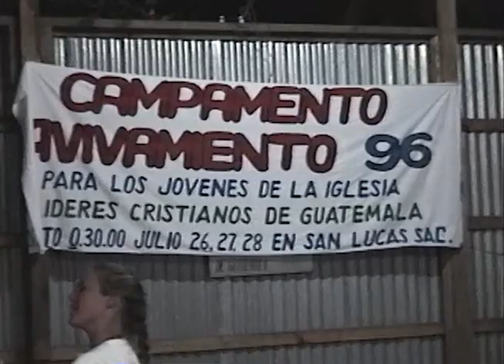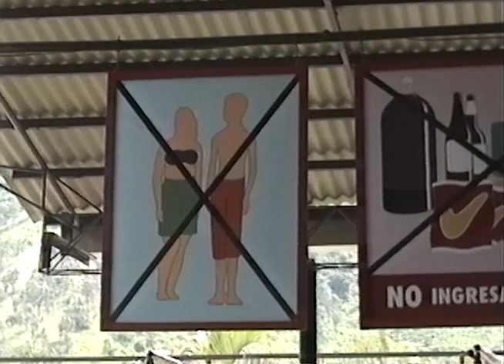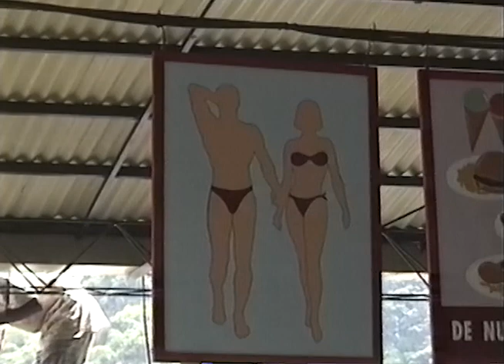Youth Sunday '96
High Calling Youth Church 1996.